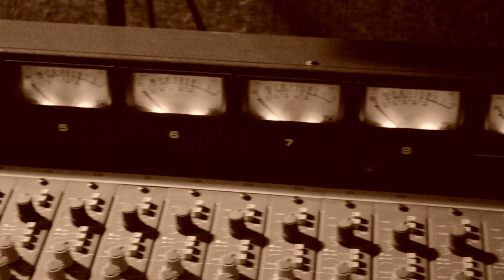The Long Road Cover by Twin Folk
Passenger Cover The Long Road

I covered this song because it for me is really about the struggles we all have in life and it tells a story of travel, loneliness and picking yourself back up. For me I am lucky enough to be able to turn to music to pick myself up. Although I had to choose a different career path my first love and passion outside of family will always be music. I’m happiest with a guitar in my hand. It is a privilege to cover this song written by one of the best singer songwriters this decade Mike Rosenburg AKA Passenger…

Many thanks to those that have inspired me on my musical journey and those who continue their struggles. I won’t list them.

It’s not about followers or social media it’s about doing something you truly love.

Rob x AKA Twinfolk